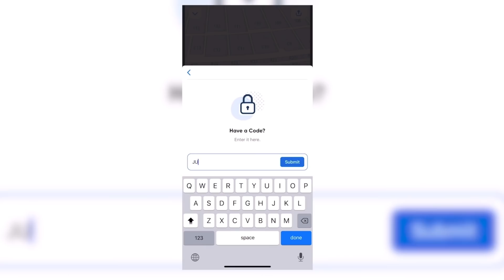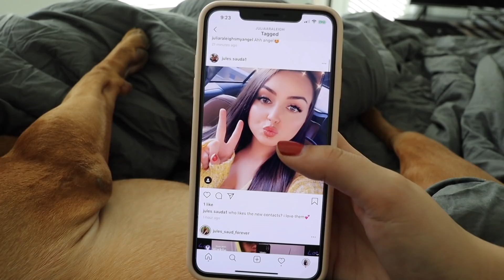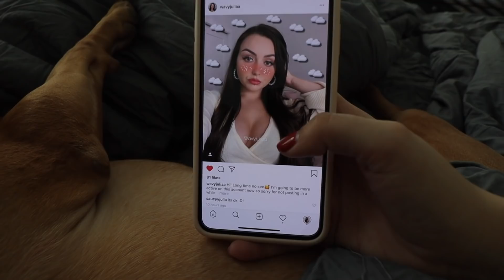OUR MORNING ROUTINE AS A COUPLE *In Our New Home*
your first order (restrictions apply)